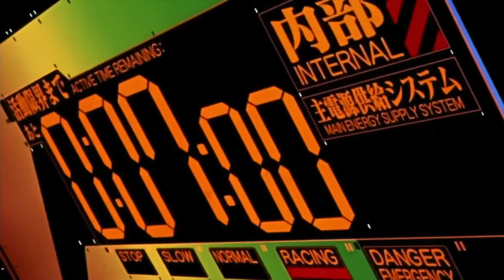Godzilla vs. Kong Trailer Breakdown! References, Easter Eggs and Secrets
Update: Back from the dead thanks to a copyright restriction. Please note that the blurred scene at the end is due to Toho not being fond of me using footage from King Kong verses Godzilla.

My personal breakdown of what is going on in the new Godzilla vs. Kong trailer including Easter eggs and references from the past and what's in store for the future!